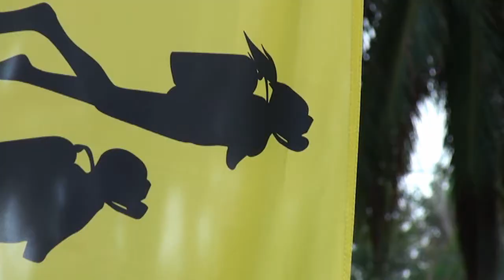SAIL ROCK 17 JULY 2013